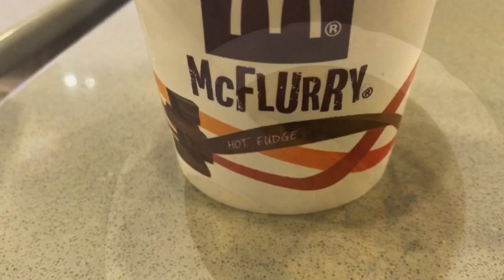Unwrapping McDonald's Coffee Milk Tea Ice Creams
Unwrapping McDonald's Coffee Milk Tea Ice Cream cones and Mc Flurry